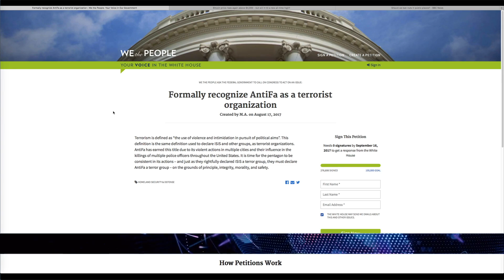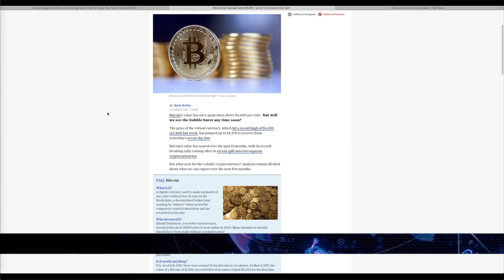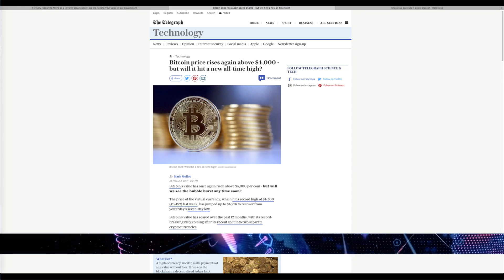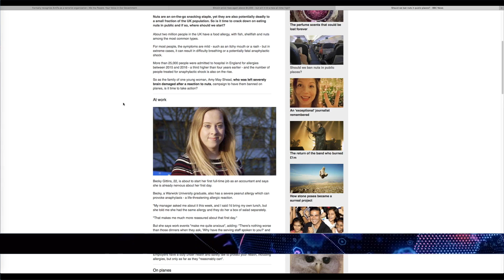Wednesday Weekly World News - 23rd August 2017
Links to information below :-)

Be safe, be prepared and CheckYourPreps

Geordie Prepper

gab.ai - @geordieprepper
Steemit - @geordieprepper

Campaigns I am supporting:

AMAZON STORES

UK Amazon
US Amazon
Ethereum (ETH) - 0x447a856dec334d04cfda5c631f3f77bd64410e0b
BitCoin (BTC) - 14Kn2xXNbQWa6phF4PgKnSCbFytySuUATu
DashCoin (DSH) - DCJnZhvZjnPJdvCnrzFfrjYLYkcywp688DM62hMRcE4Wgis9qjoPw56V3t9ZzAVrKd1mzeWaYMgFTiUHmsmiDcNt2p7TFMp